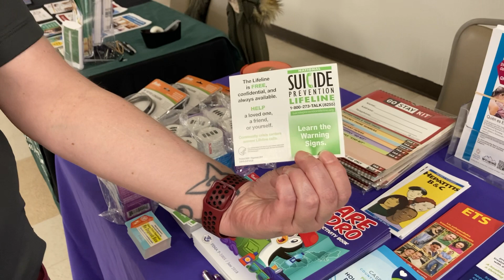Project Homeless Connect May Be Over But the Offer to Help our Homeless is Year Round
Agencies like Poverty Resistance, Community Action, Legal Aid and  Casper-Natrona County Health Department reminding folks that while events like Project Homeless Connect may be 1-day gatherings they stay ready through the year to attend to the needs of our homeless population in Natrona County.